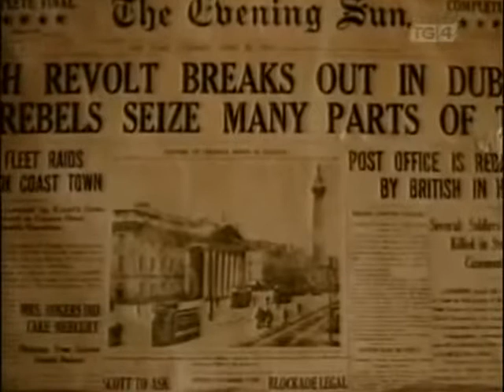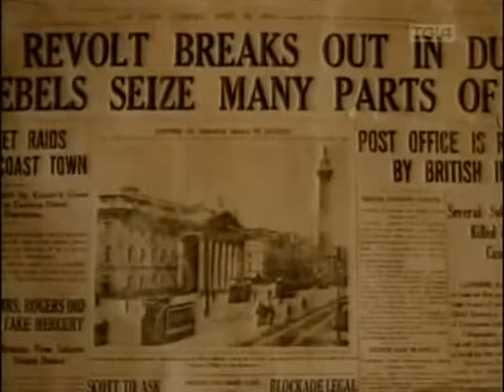Seachtar Na Cásca Joseph Plunkett